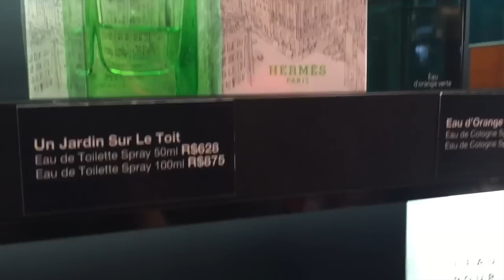VLOG + SE ARRUME COMIGO: perfumes e show Matheus e Kauan